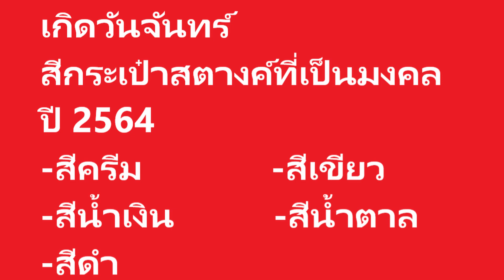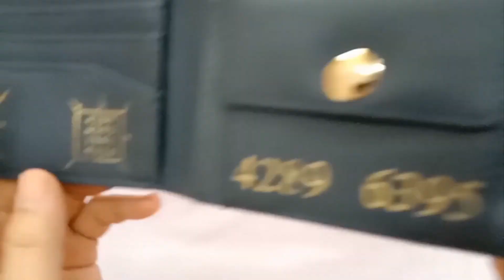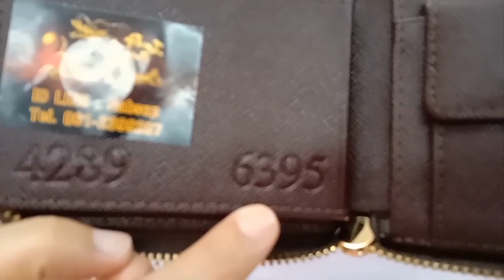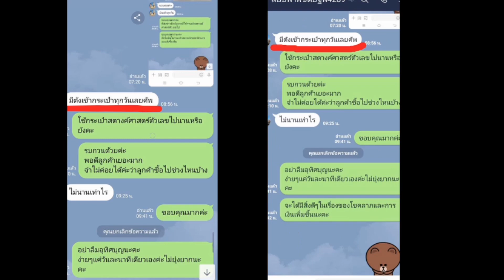เกิดวันจันทร์ ปี 2564 สีกระเป๋าสตางค์รับโชค ดูดทรัพย์ เปิดรับเงินทอง#กระเป๋าสตางค์ศาสตร์ตัวเลข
Facebook กระเป๋าสตางศาสตร์ตัวเลข 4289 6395

  - ลงพุทธคุณไอ้ไข่เด็กวัดเจดีย์
  - สีกระเป๋าสตางค์ตามศาสตร์ฮวงจุ้ย
  - ใบยาวสายคล้องถอดเก็บได้ พร้อมจี้ดึงดูดเงิน
  - พิเศษด้วยเหรียญนำโชค

ใบยาว หนัง PU ใบละ                    987 บาท
ใบสั้น หนัง PU รุ่นแม่เหล็ก ใบละ   789 บาท
ใบสั้น หนัง PU รุ่นชิปรอบ ใบละ     829 บาท